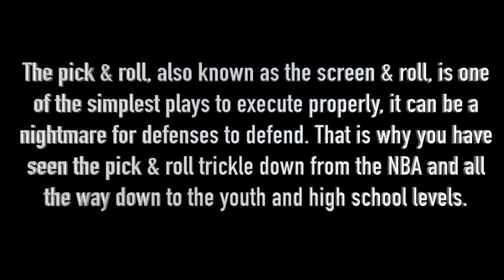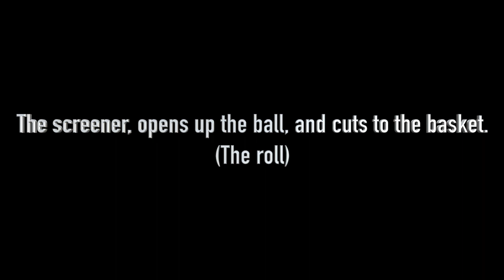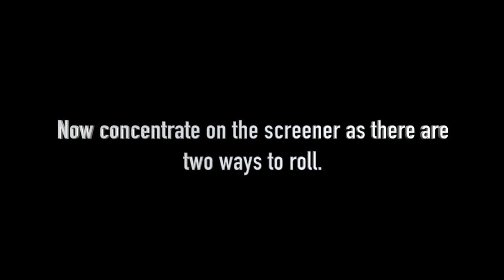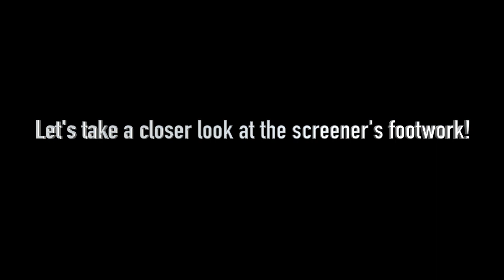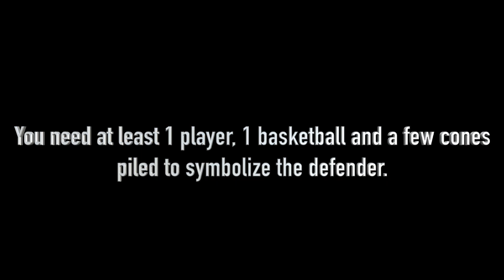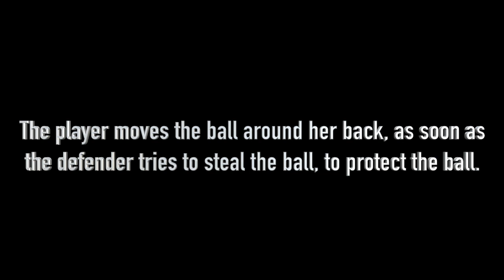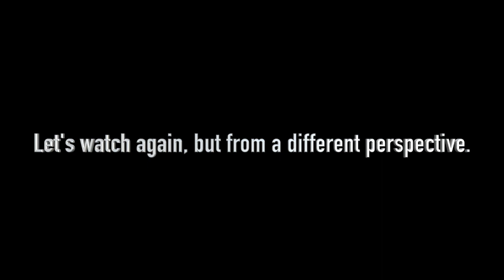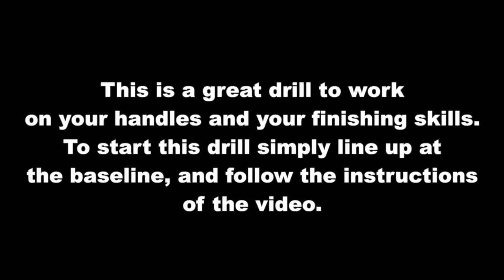4 Great Basic Basketball Drills for Kids - Pick and Roll, Fakes and Finishes